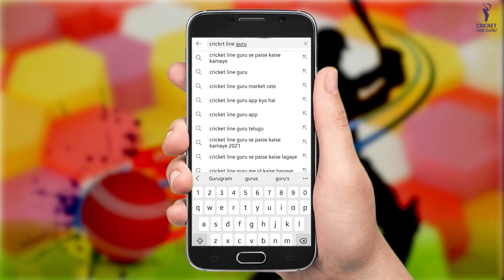3rd Match CPL2021: Jamaica Tallawahs vs Saint Lucia Kings Match Prediction, TOP XI Players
In this video, we have covered the upcoming Caribbean Premier League's 3rd Match, where JamaicaTallawahs will take on Saint Lucia Kings on 27th August.
We have covered the following Key Areas:

Pitch Report
Team Analysis
Predicted Playing XI
Main Contenders